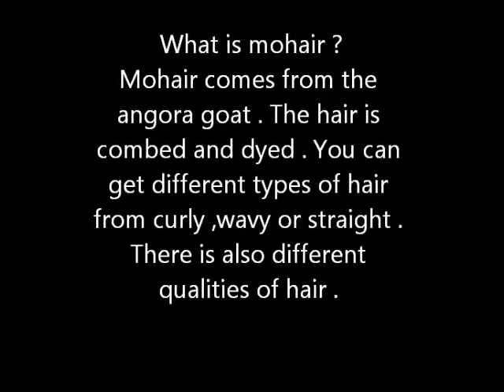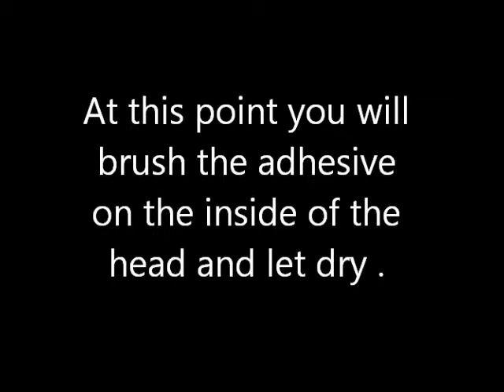Rooting mohair on a reborn baby doll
A short little video on rooting hair into a Reborn baby doll